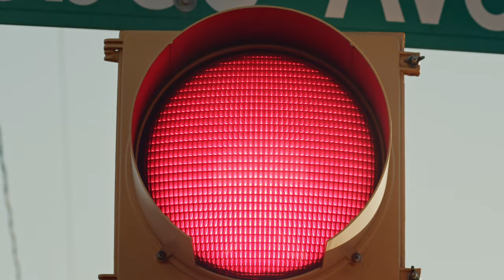The Ultimate Commuter eBike! Biktrix Swift Step-Over 2